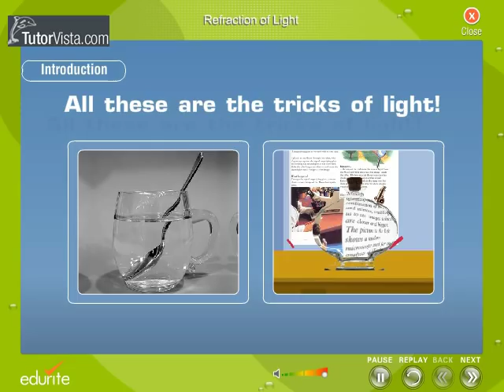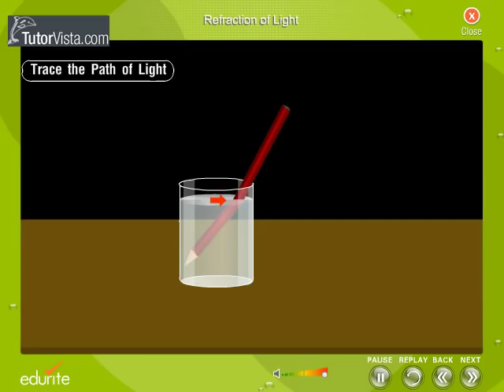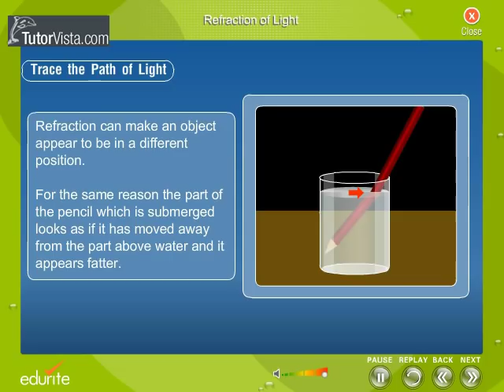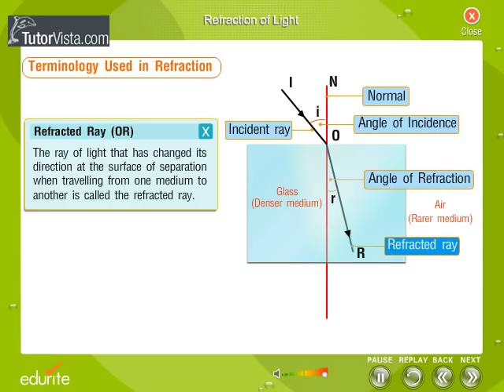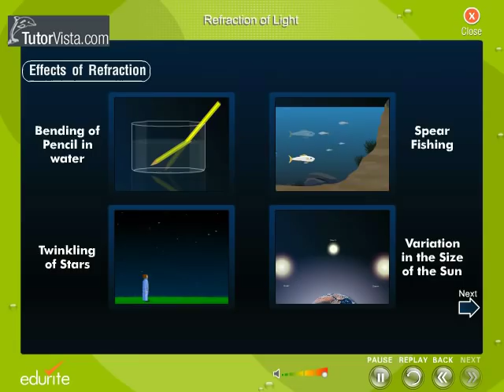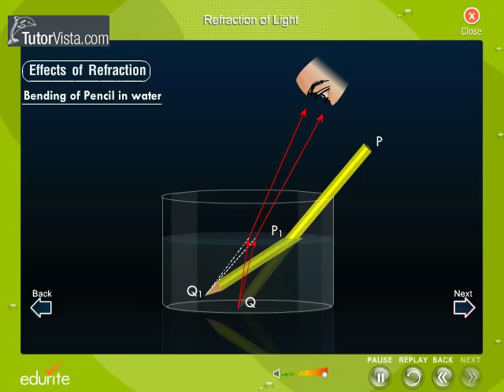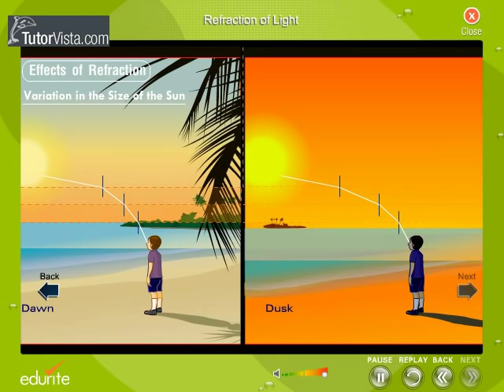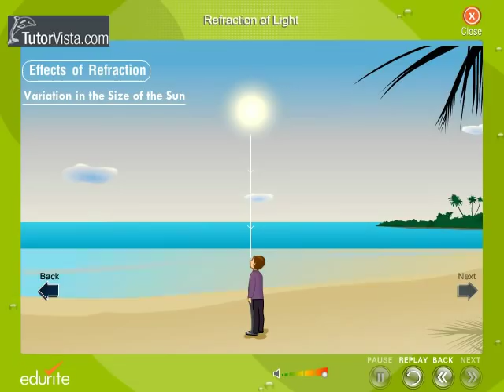Refraction Of Light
Refraction of light is the phenomenon of bending of a light wave when it enters into a medium from another where the speed of light is different. If the light wave passes from a medium where speed is fast to a medium where the speed is slow the light wave bends towards the normal between the two medium and vice-verse. The extent to which bending takes place when the light enters from one medium to another medium depends on the speed of light in two medium. This is also calculate in terms of refractive index for media and is described quantitatively by Snell's law